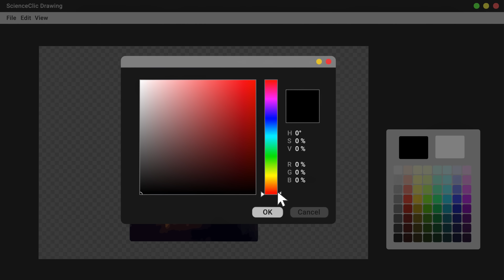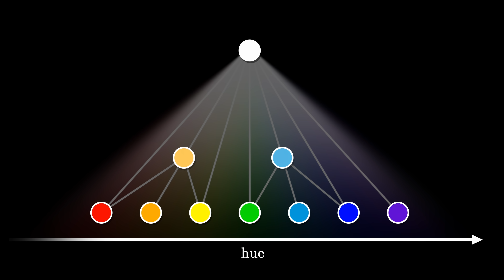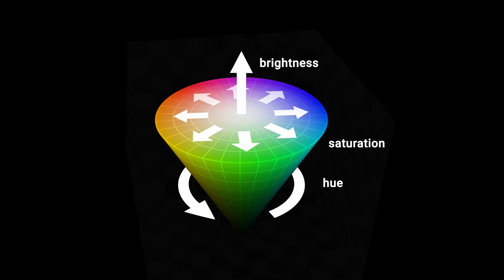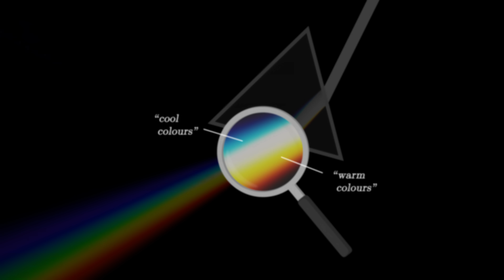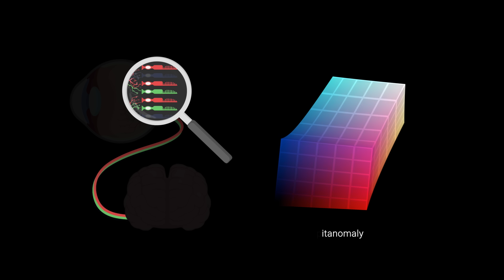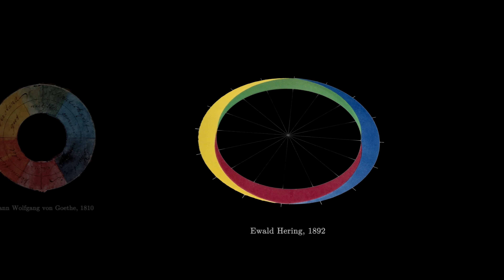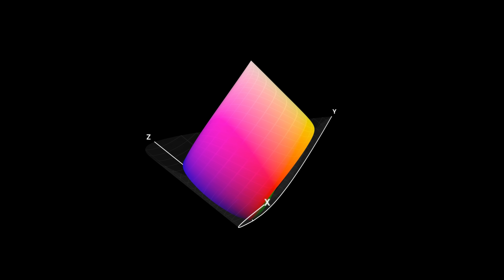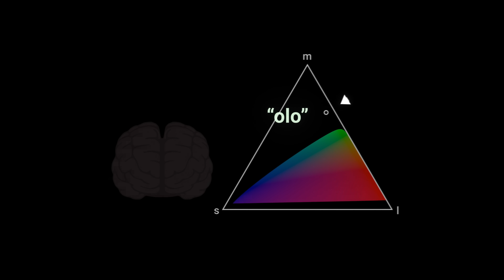The "Geometry" of Colours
What are colours? Do they form a particular geometry? Can we build this geometry from our perceptions? All the answers in 20 minutes!

0:00 - Introduction
1:07 - What is a colour?
2:03 - Newton's disc
6:02 - The XYZ space
8:49 - Screens and vision
12:09 - Psychological approach
17:07 - Conclusion

And if you liked this video, you can share it on social networks !